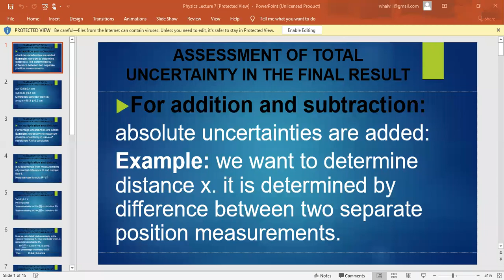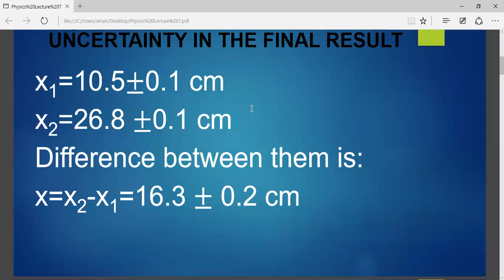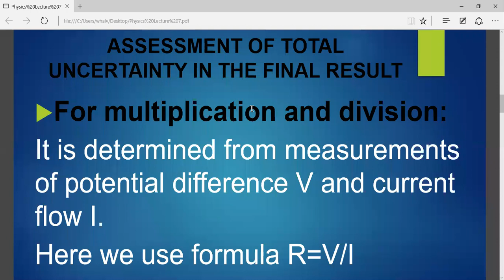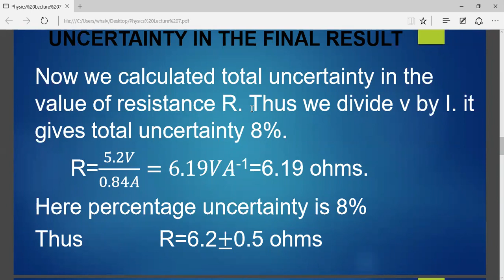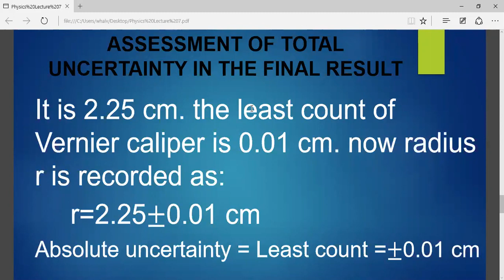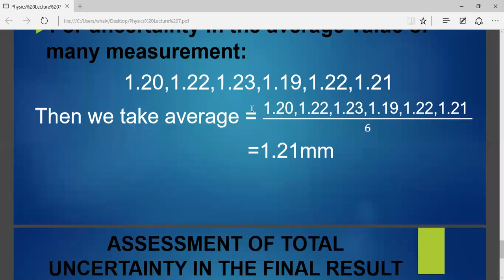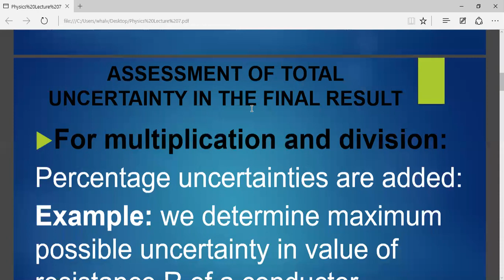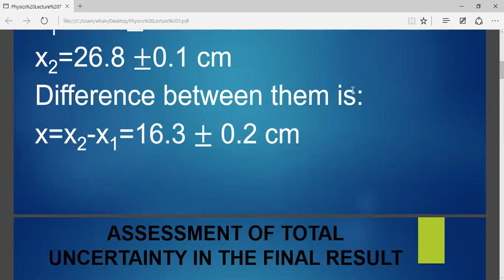TOPIC:ASSESSMENT OF TOTAL UNCERTAINTY IN THE FINAL RESULT FIRST YEAR PHYSICS BY PROF. ALAM SHER